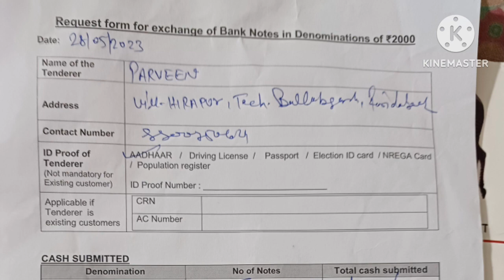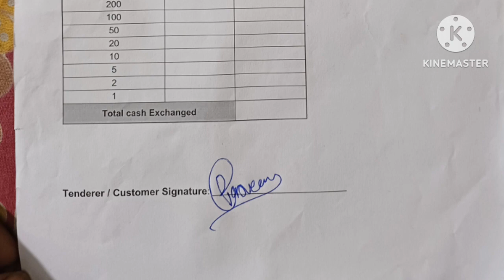how to fill request slip for exchange of bank notes in denominations 2000 rupees by kotak bank